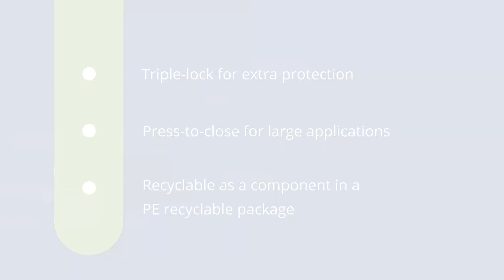Fresh-Lock® Triple-Lock Zippers | Product Benefits & Features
Fresh-Lock® Triple-Lock Zippers have all the benefits of our Click ‘N Lock® technology but with three locks for even more enhanced audible tactile sensations and extra strong product side holding force.

These triple-lock closures convert with easy edge crush and lower sealing for versatility with a wide range of film options including new recyclable structures.

🏆 PRODUCT FEATURES:
     • 100% recyclable as a component in a PE recyclable package
     • Easy open and close with an enhanced audible snap & solid touch
     • Very strong product side holding force for challenging applications
     • Designed to work well on large format pouch equipment like B&B
     • Easy crushing locks require less heat than comparable closures
     • Maintains high integrity seals that won’t leak, gap, or distort
     • Enhanced sealant layer adheres easily to sustainable film structure

Consider triple-lock sensory zippers for noticeable differences both consumers and manufactures will appreciate.

➖➖➖➖➖ ABOUT FRESH-LOCK ➖➖➖➖➖
We're the leader in designing new reclosable technologies and we take pride in understanding the product packaging process from concept to consumer. Our experts help create the right reclosable packaging solution for every unique situation, and our customers know that we’ll be there all along the way with answers. Every day, we live up to our reputation of continuous product development, market-leading innovation, and expertise that provides fresh ideas.

Whether you’re positioning a new product, stimulating sales of an existing product, reinventing a mature brand, or simply increasing shelf presence, give your product the advantage of Fresh-Lock innovations.

➖➖➖➖➖ MARKETS ➖➖➖➖➖
Reclosable packaging differentiates brands across markets. As an industry leader in reclosable packaging for over 40 years, the Fresh-Lock® team is here to help you explore your options. We don’t just make flexible packaging closures; we make consumer experiences. Our closures add value to a wide range of packages in various markets, from snacks to gardening to pet food, as more companies transition to flexible packaging to add reclosability and meet growing consumer demands.

     🔅 Animal Nutrition & Care
     🔅 Bakery, Cereals & Mixes
     🔅 Beverage
     🔅 Candy
     🔅 Cheese
     🔅 Child-Resistant
     🔅 E-commerce
     🔅 Health & Personal Care
     🔅 Hobby, Recreation & Hardware
     🔅 Home, Laundry & Garden Care
     🔅 Meat & Seafood
     🔅 Produce, Grains & Nuts
     🔅 Snacks & Dried Fruits
     🔅 Soups & Seasonings
     🔅 Sustainable Closures
     🔅 Tobacco

➖➖➖➖➖ APPLICATIONS ➖➖➖➖➖
From press-to-close zippers to advanced track and slider systems, our solutions give you a way to make the pouch stand apart and meet consumer needs. Fresh-Lock® closures optimize flexible packages of all sizes and are engineered for specific applications, such as refrigerated products, child resistance, or durability.

     🔅 Small/Light Pouches
     🔅 Medium Sized Pouches
     🔅 Large Pouches
     🔅 Special Applications & Equipment
     🔅 Consumer Preferred
     🔅 Child-Resistant
     🔅 Sustainable Closures
     🔅 Thermoform